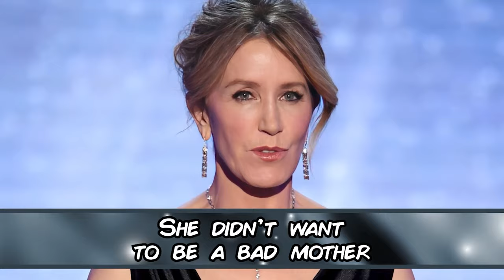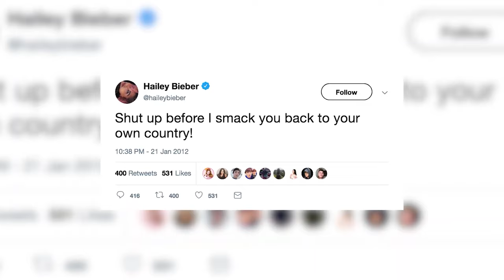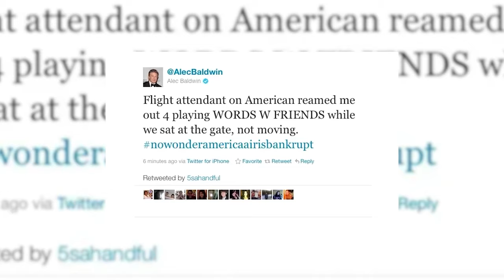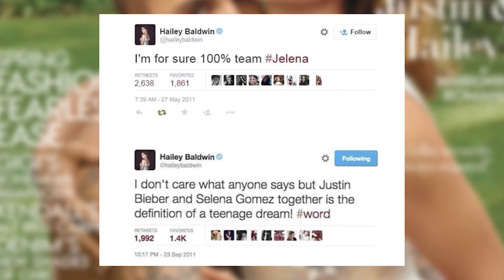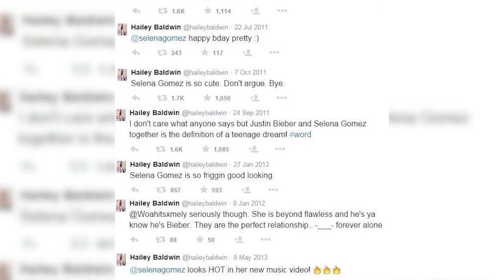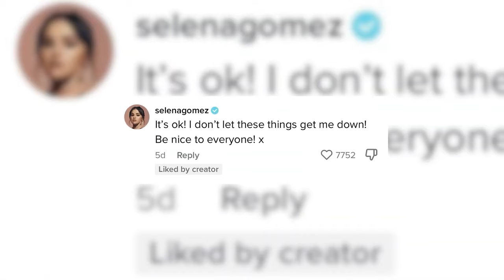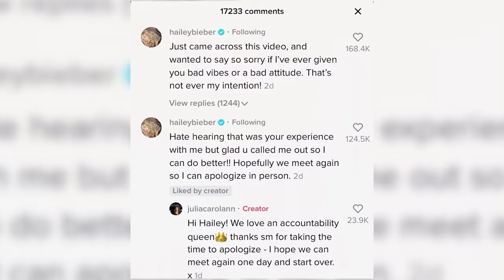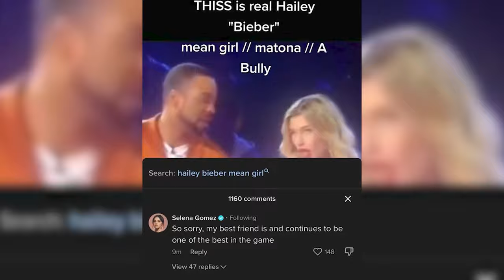Celebrities Who Tried To Warn Us About Hollywood's Dark Side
🚨Explore the whispers and warnings from celebrities who dared to shine a light on the shadows of Hollywood's darker secrets. Uncover the scandals and expose the truth behind the glitz and glamor! Let's jump right into Celebrities Who Tried To Warn Us About Hollywood's Dark Side here at Beyond The Screen Elite🍿